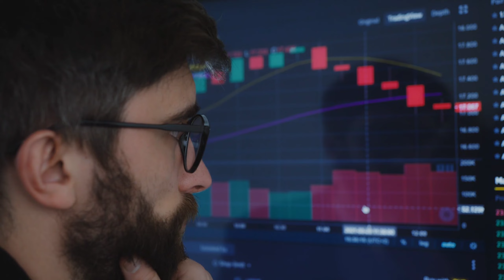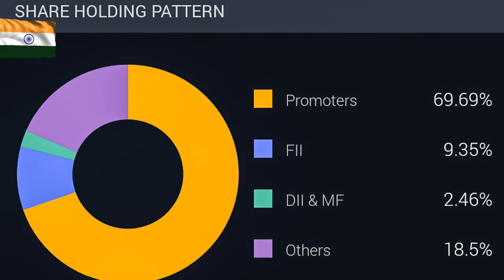Best stock in a falling market, best stock in huge discount, Vedanta analysis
Hello friends,
I'm gaurav Gupta, welcome to stocks spirit.
Doston, Es video me aap ek minute me stock ka analysis dekhnnge, aur es stock ko aap discounted price me apne portfolio me bhi add kar sakte hain.

Open demat account with groww
Or search stocks spirit..

Top Stock Market Books for Beginners

👉The Intelligent Investor (Hindi)

👉The Dhandho Investor

👉Common Stock and Uncommon Profit

👉One up on the wall street (Hindi)

👉The Warren Buffet Way

👉Rich Dad Poor Dad (hindi)